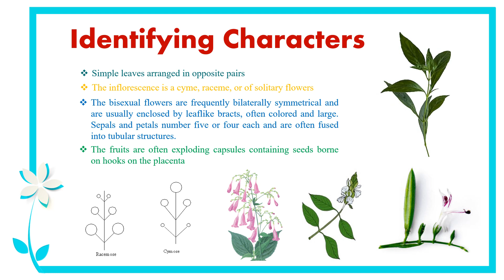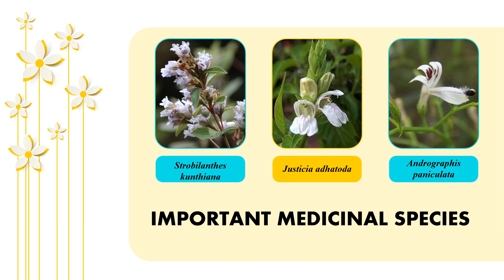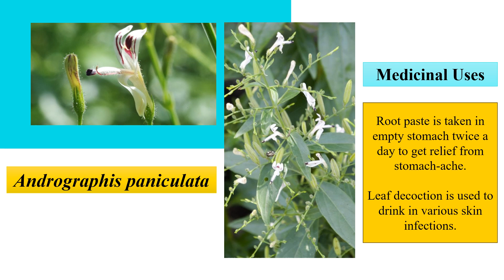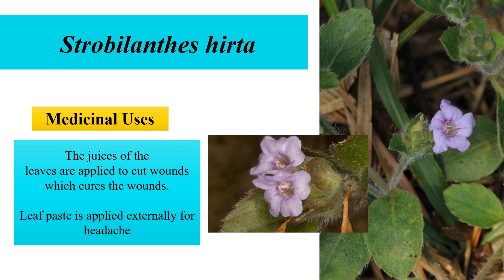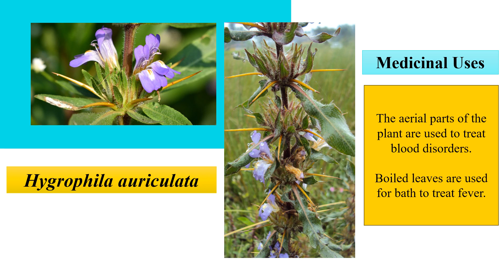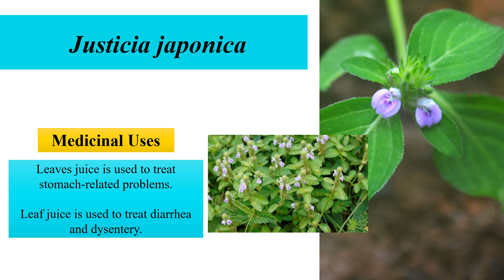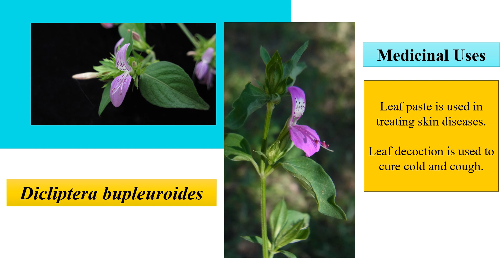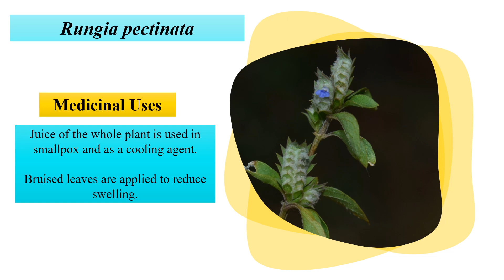Floral diversity || Herbs of Odisha || Part 4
This video is all about the family Acanthaceae, their identifying characters and some common medicinal herbs belonging to this family.